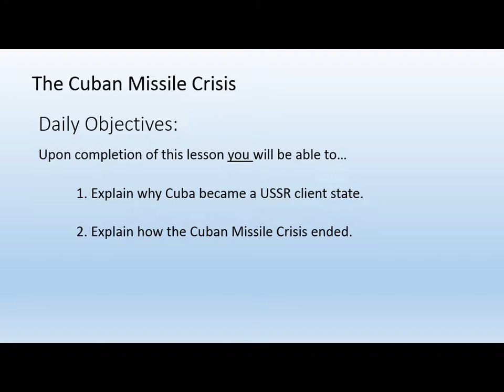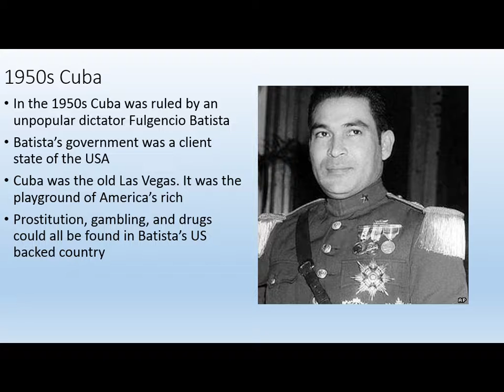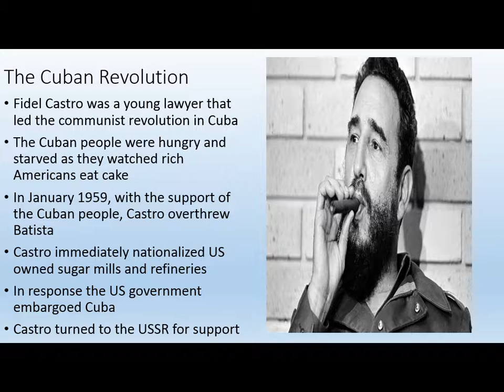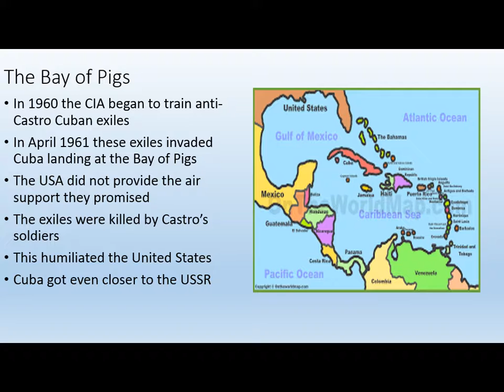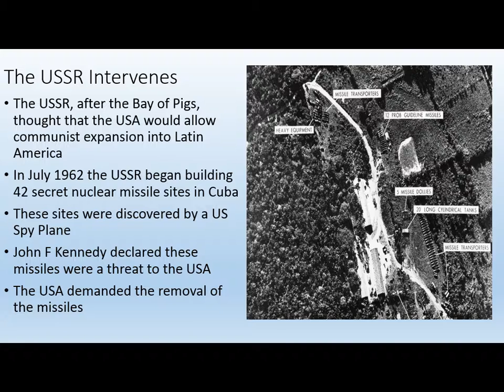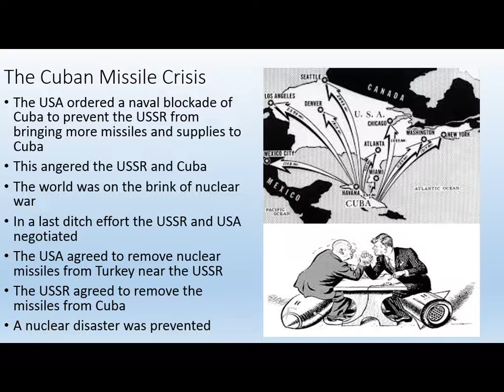Cuban Missile Crisis